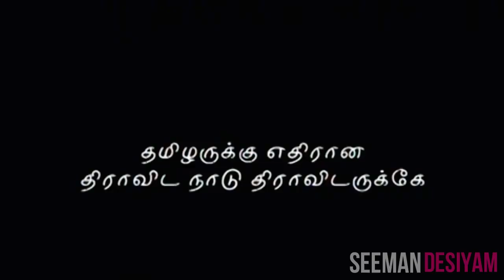Periyar is trying to Divide Tamil Nadu for Dravida Nadu | Seeman 2020